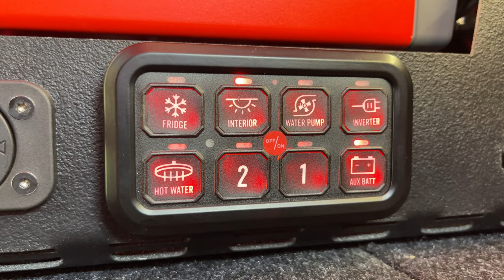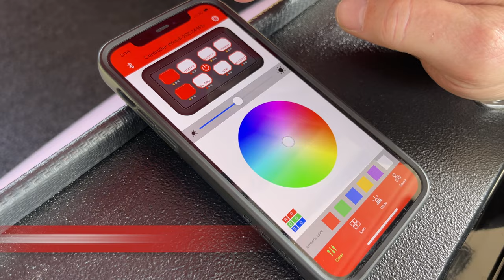Road Warrior Campers : ADVENTURER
Get to know the Adventurer model from Road Warrior Campers with Kris Umhauer, Director and Inventor. The Adventurer is a super lightweight camper trailer for small cars, SUVs and even cruising motorbikes, it also fits into low clearance carparks of apartment blocks!

This video details the standard set-up and all the features and upgrade options and some safety tips if you are new to camper trailers.

Get in touch to tailor your build.

Chapters:
00:00 Intro
00:43 Options and Upgrades

01:08 Raptor Protective Coating
01:20 Electric Brake Controller
02:00 Accessories
02:22 RVSS Drawer

02:39 Kufu SPARK
03:43 Folding Solar Blankets

04:04 Upgrade Options

04:20 Water Tank
04:40 Hot Water System

04:58 Soundbar Speaker

05:14 Road Warrior Safe Towing
06:28 Storage Space & Cargo

07:20 Liftframe

08:19 Signoff